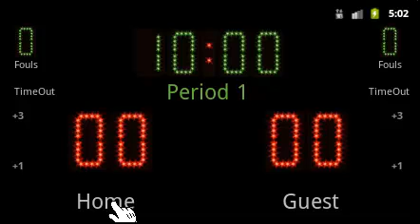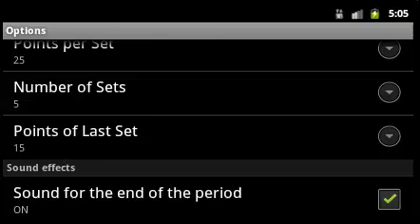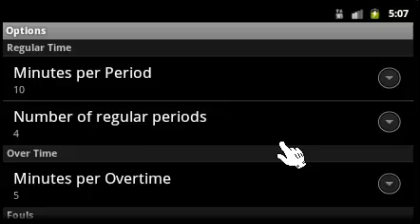Scoreboard +++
Video demo for Scoreboard+++ Android  APP by Alecs+++